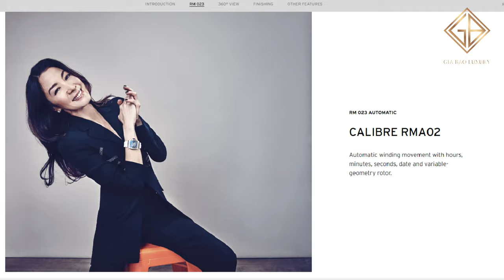Review trên tay đồng hồ Richard Mille RM 023 Automatic Winding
Internet tạo nên những biến chuyển cực kỳ lớn trong mọi khía cạnh ở thế giới hiện đại, đả thông con đường kết nối từ phương Đông huyền bí với phương Tây tân tiến, nối liền hai bán cầu Bắc Nam. Và rồi, con người ngày càng có những tham vọng nhiều hơn về hiện tại, về những cái mới hơn của tương lai. Trong ngành công nghiệp đồng hồ, Richard Mille, thương hiệu đồng hồ trẻ tuổi này đang tự mình cảm nhận và tự mình chạy theo một xu hướng riêng, đưa tới những cỗ máy đếm thời gian phải gọi là “không hề trùng lặp”, cực kỳ “đột phá” về cả chất liệu lẫn thiết kế.

Hệ thống showroom:
- 69 Quang Trung, Hai Bà Trưng, Hà Nội
- 55 Đống Đa, Hải Châu, Đà Nẵng
- 164 Trần Hưng Đạo, Quận 1, TP Hồ Chí Minh